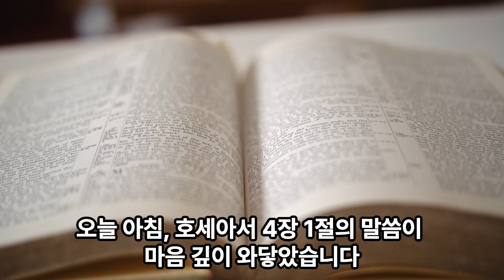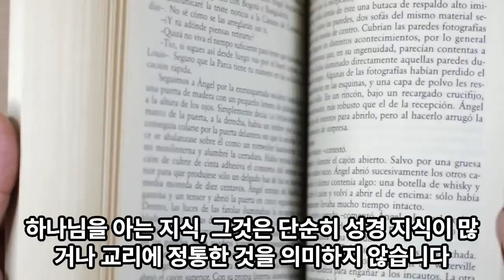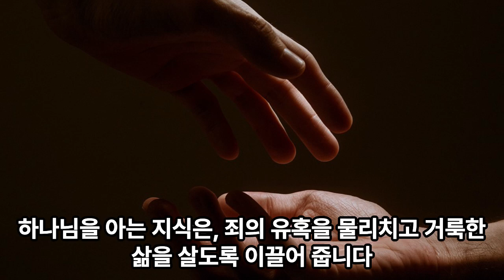생명의 삶 묵상노트 ㅣ "진실, 인애, 그리고 하나님을 아는 지식" (호세아 4:1-10)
음원출처 : 크리스찬 BGM